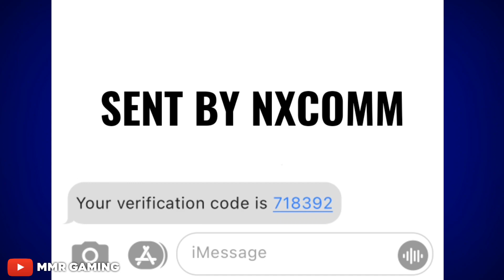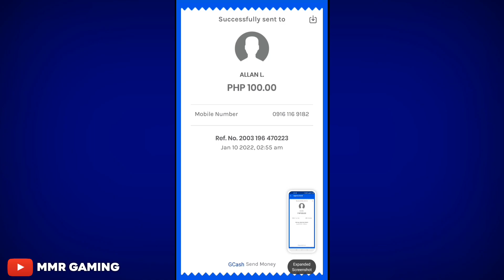AXIE.EXE | EPIC FAILS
Hello! If you want to star in our YouTube Channel Videos, feel free to send your funny clips and videos playing Axie Infinity. Thank you!

➥ Axie Infinity Exe
➥ Axie Infinity WTF Moments
➥ Axie Infinity Funny Moments